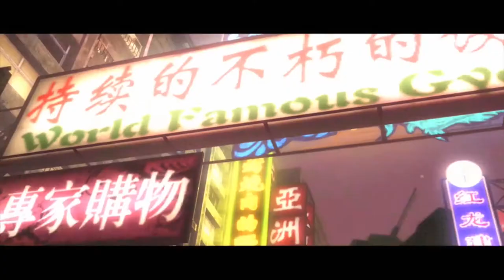Anarchy Reigns | All Bosses + Ending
Anarchy Reigns - All Bosses (Black Side, White Side, & Red Side) & Ending

00:00 - Intro
00:12 - Big Bull
06:48 - Durga (1st Time)
10:54 - Cybrid Joe (1st Time - Leo)
13:30 - Berserker Mutant (1st Time)
18:35 - Blacker Baron
26:10 - Durga & Garuda (Final Time)
34:31 - Gargoyles
36:24 - Oinkie (1st Time)
42:34 - Kraken (1st Time - Jack)
50:07 - Kraken (2nd Time - Leo)
1:01:20/1:06:27 - Leo/Jack
1:12:49 - Rin Rin
1:17:10 - Ai Rin & Fei Rin
1:21:43 - Zero (1st Time)
1:27:53 - Oinkie With Berserker Mutant (Final Time & 2nd Time)
1:33:47 - Max (1st Time - Leo)
1:41:58 - Max (2nd Time - Jack)
1:50:10 - Cybrid Joe (2nd Time - Jack)
1:51:07 - Cybrid Joe/3 Cybrid Joes (Final Time - Leo)
1:54:23 - Sasha
2:02:00 - Nikolai (1st Time - Leo)
2:07:58 - Cthulhu (1st Time - Jack)
2:12:59 - Zero (Final Time)
2:16:20 - Berserker Mutant (Final Time)
2:17:32 - Kraken (Final Time - Leo With Berserker Mutant)
2:18:31 - Cthulhu (Final Time - Leo With Berserker Mutant)
2:20:05 - Douglas
2:23:03 - Mutant Gauntlet
2:29:10 - Max (Final Time - Jack)
2:36:22 - Leo/Jack (Final Time)
2:42:17 - Nikolai (Final Boss) (Final Time - Jack & Leo)
2:50:00 - Ending

Anarchy Reigns (マックスアナーキー) "Max Anarchy" is an online beat 'em up being developed by Platinum Games and published by Sega. The game is a multiplayer brawler set in the MadWorld universe . The game was produced by Atsushi Inaba and directed by Masaki Yamanaka. The game was released on July 5, 2012 in Japan, but the planned releases in North America, Europe, and Australia (originally set to July 5, 2012) were delayed.

Set in the post-apocalyptic future, the game includes over-the-top close combat fighting set in a massively open dystopian world. Players can choose from several unique and imaginative human and cyborg characters to control and challenge others.

The story of the game follows Jack or Leo as they embark on a quest to find Maximillian Caxton, each for their own different reasons.